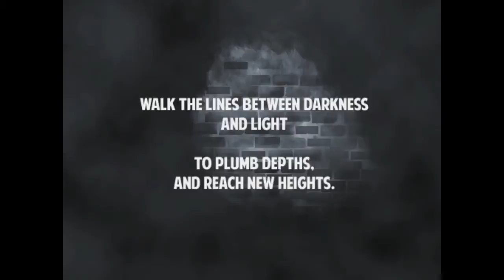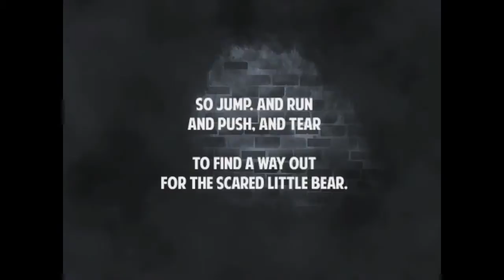Penumbear Demo Gameplay Trailer